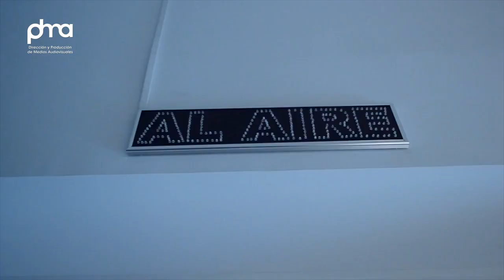Teaser / Dirección y Producción de Medios Audiovisuales